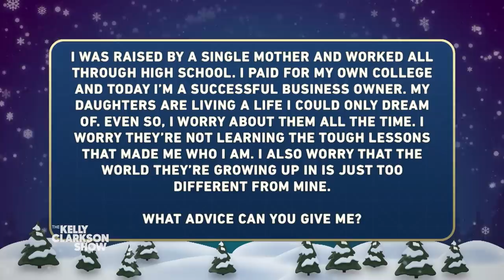The Obamas Recreated Their Honeymoon For 30th Anniversary...But With Secret Service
"Sometimes we just need to do something with our hands." Former First Lady Michelle Obama shares invaluable advice from her new book "The Light We Carry," including finding tangible hobbies to alleviate anxiety and depression, the best way to prepare your kids for real-world responsibilities, and the most valuable attribute when looking for a partner. Michelle also dishes on recreating her honeymoon with husband President Barack Obama for their 30th anniversary...this time with secret service in tow.